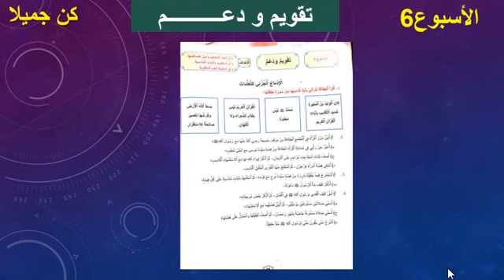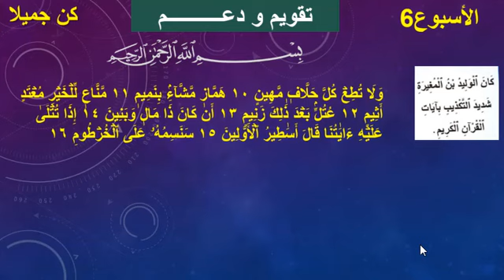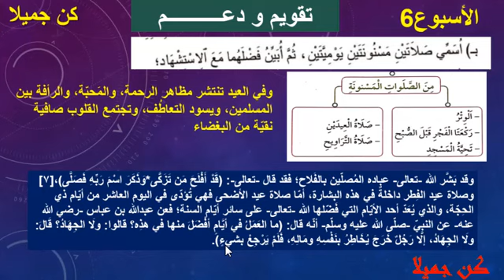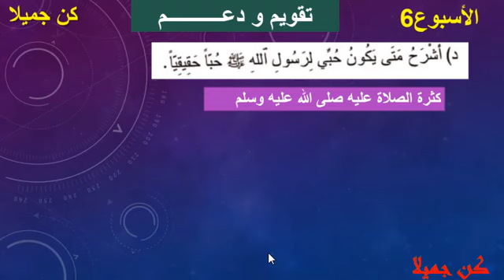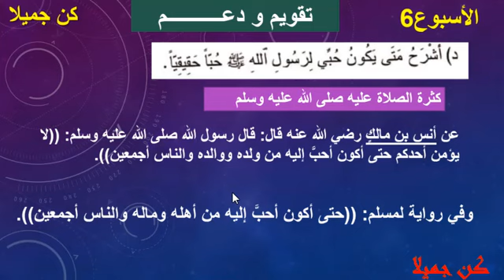تقويم و دعم المنير في التربية الإسلامية الصفحة 16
الوليد بن المغيرة
المستوى السادس
آسية بنت مزاحم
انرأة عمران